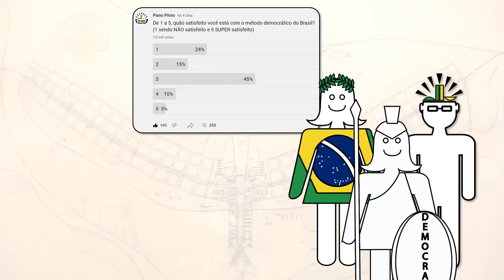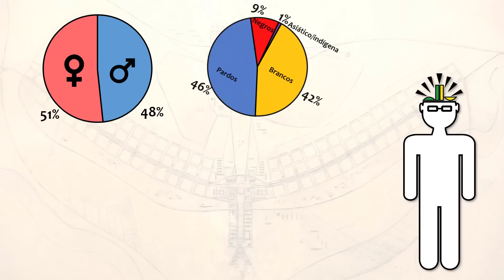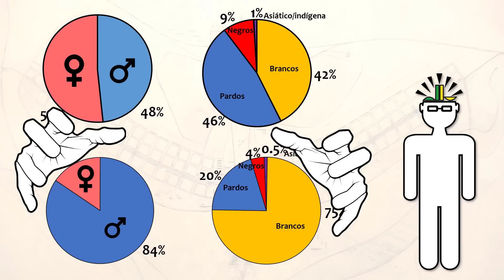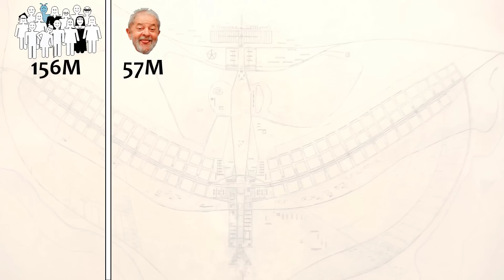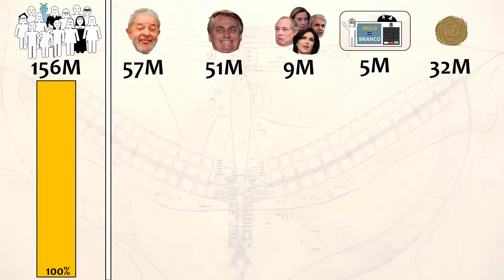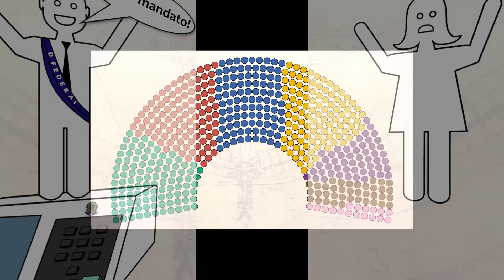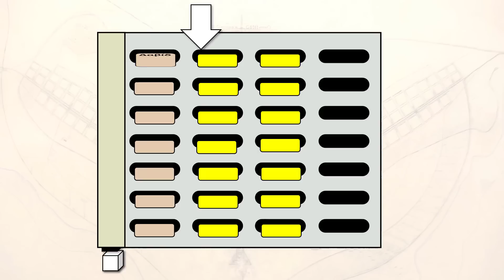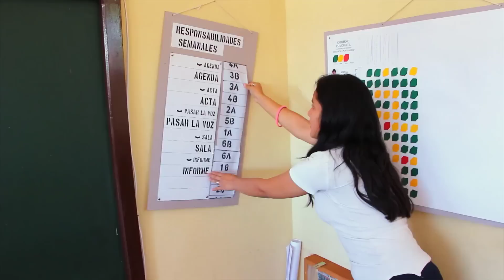ACABANDO com a votação - eleição de SORTEIO 🗳️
Parece que todas as eleições têm mais pessoas reclamando do que felizes, mas se a maioria foi quem decidiu, por que parece que a maioria não está satisfeita? A democracia no Brasil está funcionando? Como podemos melhorar?

E se as eleições fossem sorteadas? Veja como os gregos faziam e como talvez podemos fazer nossa democracia baseada na sorte.